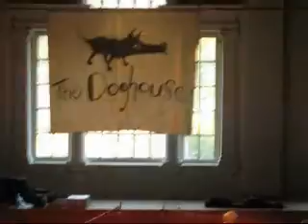The Frontier Psychiatrists @ Square Chapel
THE WHOLE GODDAMN SET from our gig supporting She Keeps Bees and Oh Ruin at Square Chapel in Halifax on Wednesday the 13th of July 2011.

Setlist is as follows:
I'd Rather Be The Front One
Death To The West!
Green On Cream
MacNair
Hardon Collider
Throb
Raccoon (Omar, Take Me Home Tonight)
You're Good At Painting
Smear